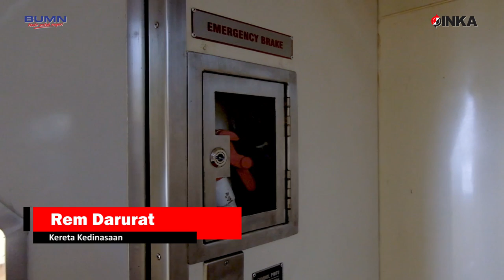Kereta Kedinasan Buatan PT INKA (Persero)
Hai Inkatizen.
Ada yang pernah lihat kereta satu ini belum ?
Salah satu Kereta VIP untuk sarana transportasi kedinasan pejabat tinggi maupun tamu negara.
Selamat menyaksikan :)